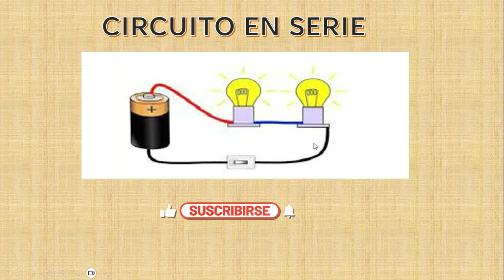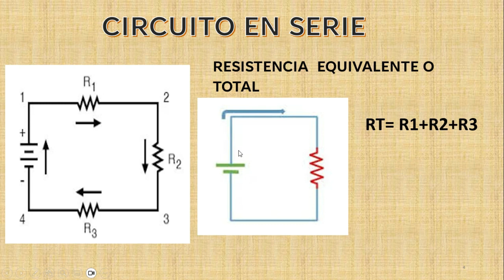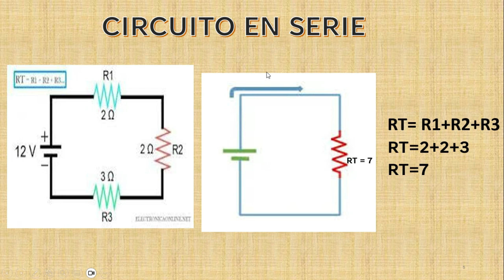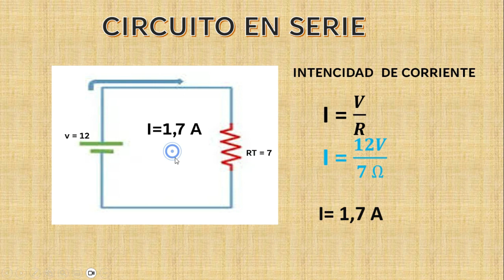CIRCUITO EN SERIE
circuito en serie podras conocer, identificar, entender y comprende de forma aplicada y detallada que es un circuito en serie y como se aplica.